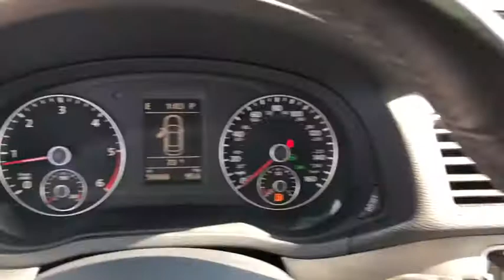2014 Volkswagen Passat TDI SE w/Sunroof Ontario, Claremont, Montclair, San Bernardino, CA PW9089T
White Used 2014 VOLKSWAGEN PASSAT SE w/SUNROOF available in Ontario, California at Ontario Volkswagen. Servicing the Claremont, Montclair, San Bernardino, Victorville, CA area.
2014 VOLKSWAGEN PASSAT TDI SE w/Sunroof - Stock#: PW9089T - VIN#: 1VWBN7A31EC066331

Ontario VW
701 S. Kettering Drive

2014 Volkswagen Passat TDI SE White FWD6-Speed Automatic DSG 2.0L TDI Diesel Turbocharged 4D Sedan 30/40 City/Highway MPGBlack Artificial Leather.Awards:* 2014 KBB.com 10 Most Comfortable Cars Under $30,000The R.I.T.E. Price | The R.I.T.E. Place To Visit | Reliable-Innovative-Transparent-Ethical We are committed to bringing true and accurate market, competitive pricing on of all our vehicles, without the need to negotiate and haggle. We believe that anyone looking to buy a car in Southern California should have a stress free and fun experience, from start to finish. No negotiation necessary, we promise you the best price from the beginning. We're proud to step away from the traditional, high pressure sales environment and really focus on you, the customer! The easiest and best way to buy a vehicle! Our goal is to create an amazing sales experience and to obtain a lifetime relationship with our clients.Ontario Volkswagen located in Ontario, California in the Inland Empire. Ontario Volkswagen Proudly serving Ontario, Riverside, Rancho Cucamonga, Montclair, Pomona, Corona, Chino, Chino hills, Claremont, Corona, Fontana, Eastvale, Hesperia, Jurupa Valley, Norco, Upland, Covina, West Covina, Colton, San Bernardino. Redlands, Yorba Linda, Riverside County, Orange County, Los Angeles County.